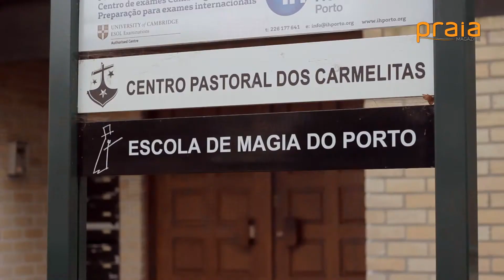Um dia de...Um Mágico // Praia Magazine